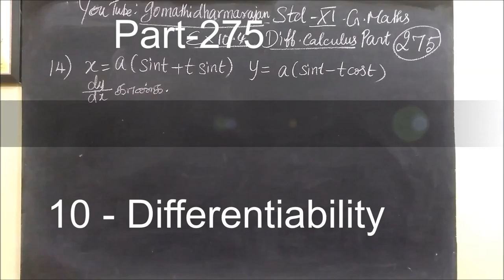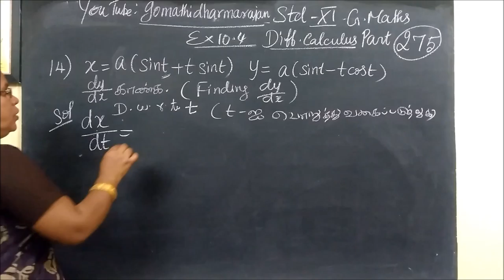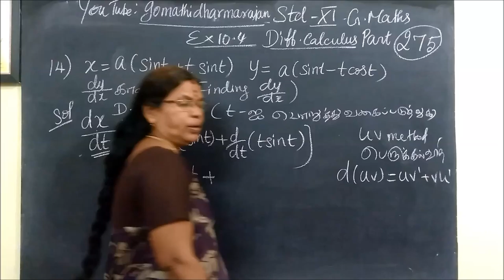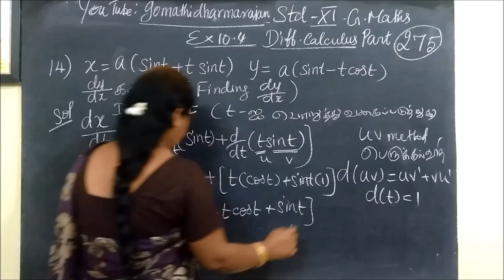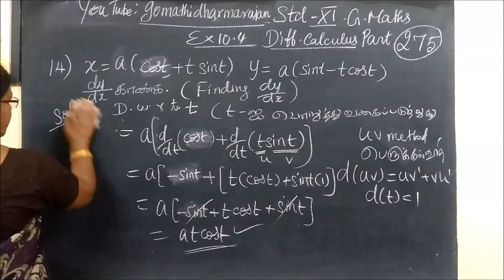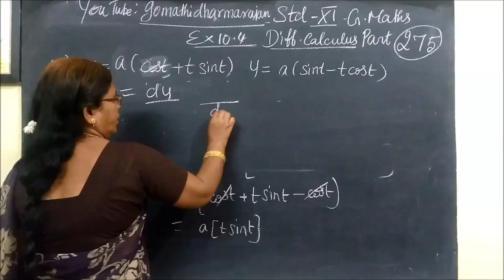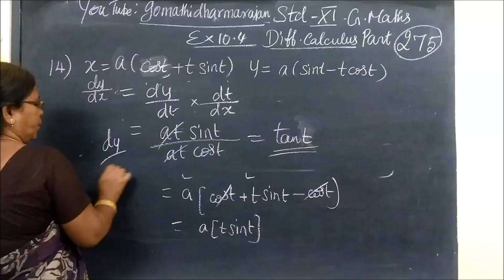11th G-Maths [Part-275] Ex-10.4-14 Diff calculus Gomathi dharmarajan